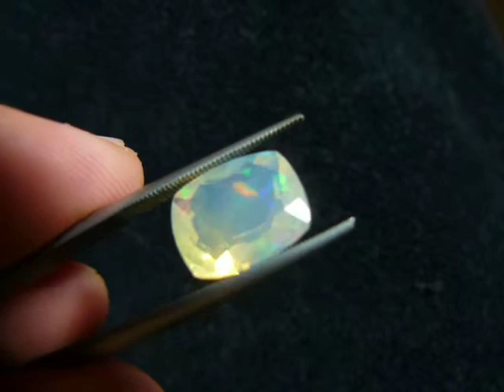InnaGem.com 2.83 ct Almost harlequin patterns on this Ethiopian Welo opal